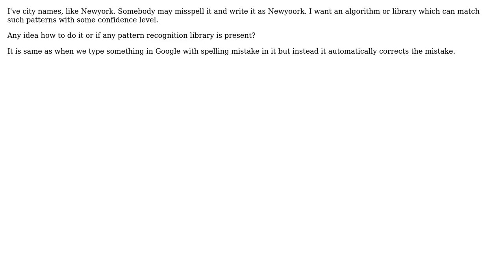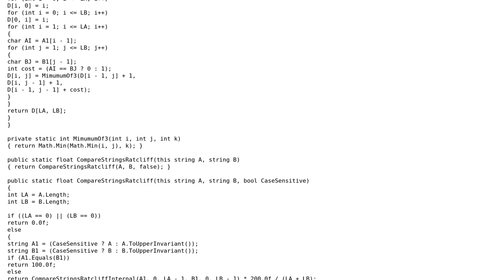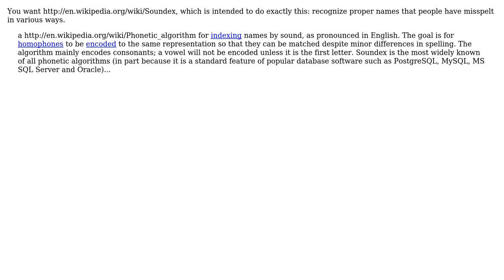Software Engineering: Program/library to match string patterns (3 Solutions!!)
Software Engineering: Program/library to match string patterns

With thanks & praise to God, and with thanks to the many people who have made this project possible! | Content (except music & images) licensed under CC BY-SA | Music | Images & others | With thanks to user Peregrine user Kilian Foth user gnat user Arseni Mourzenko user AgA and the Stack Exchange Network Trademarks are property of their respective owners. You are responsible for your own actions.